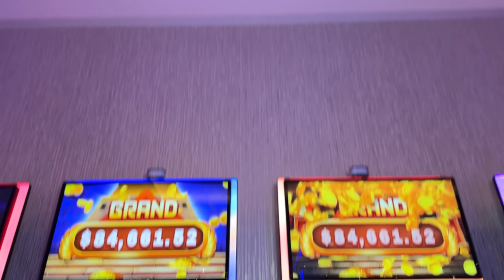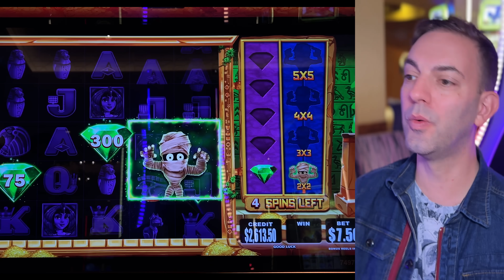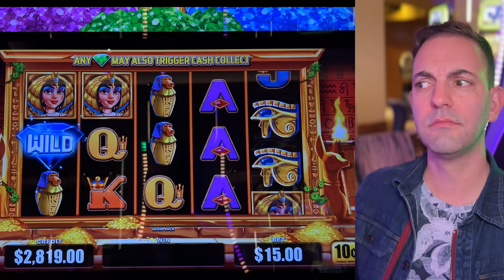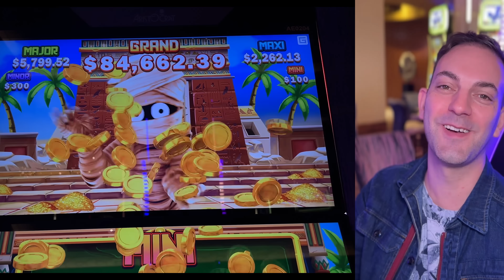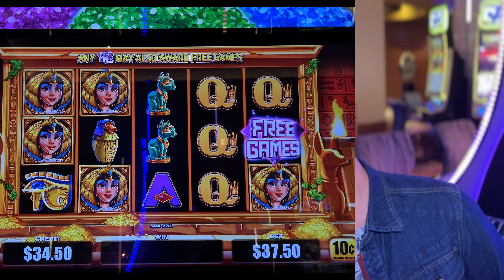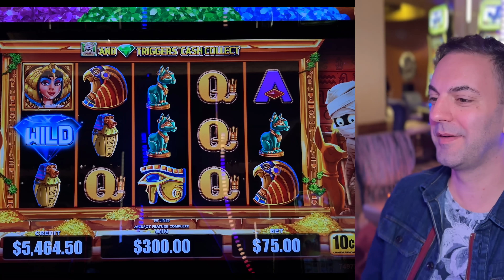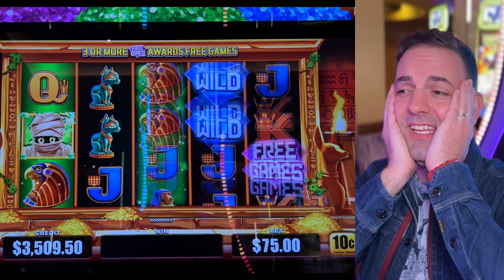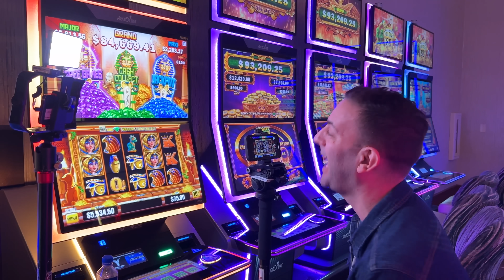I FINALLY WON on MO MUMMY...I'm DEAD LUCKY!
You know what they say... Mo Mummy mo' problems!

Mo Mummy

- Producers: Kim M, Hulia H., Stephanie M.
- Associate Producers: Shelonda M, Jeremy L, Rachel R, Janet C, John M, George W.
- Co-Producers: John S, Carla R, Suhjak M, John F, Sugar Daddy Slots, Michael W, Carla G, Amanda C, Kelly J, Paula W, Tracy M, Wendi G, Yoshiko R, Candy K, Sherri B, Stephanie P.